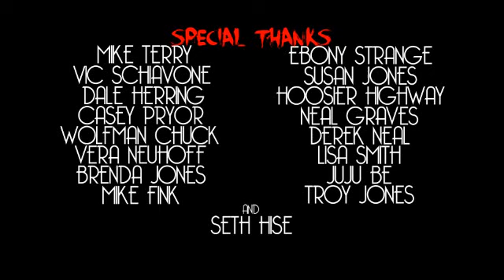Tony Moran "Michael Myers" of "Halloween" interview Without Your Head Horror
Tony Moran live from Barrett's Haunted House in Massachusetts. We talked about his role as Michael Myers in the original 1978 Halloween. We also talked about his new film Beg with other horror icons Tony Todd, Michael Berryman, Kristina Klebe, PJ Soles and many others.